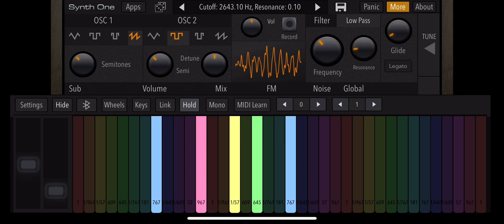Polar Express whistle on synthesizer